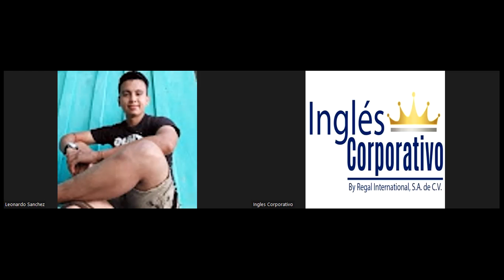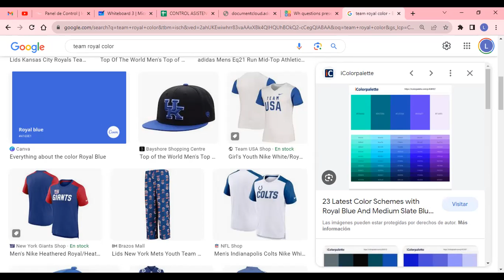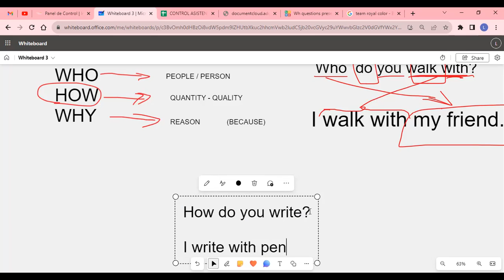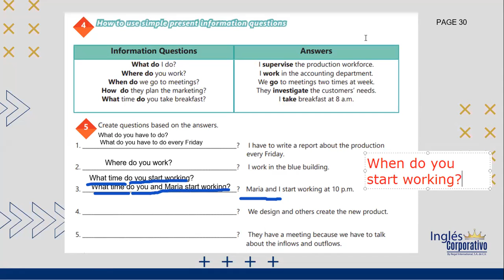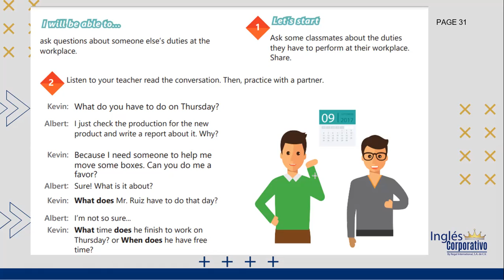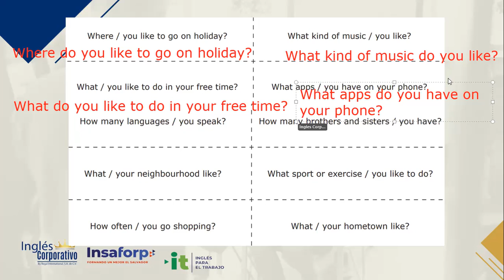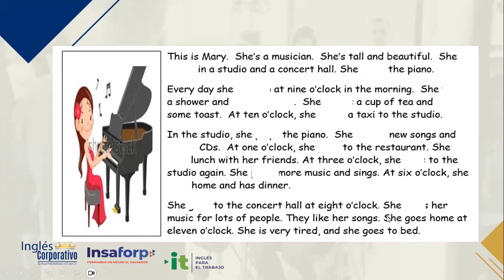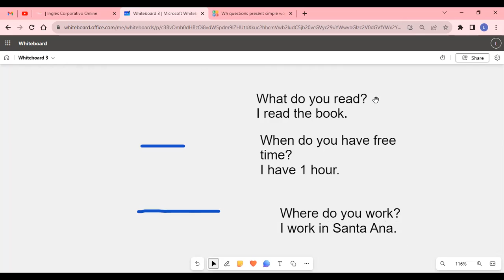SESION 12 - 24-08-2023 - AC29750-0001-2023-ALVARADO-HOW TO USE SIMPLE PRESENT INFORMATION QUESTIONS